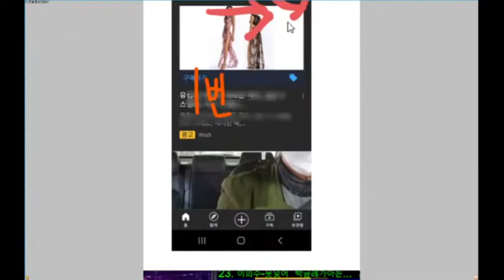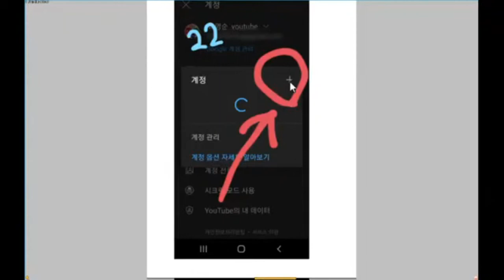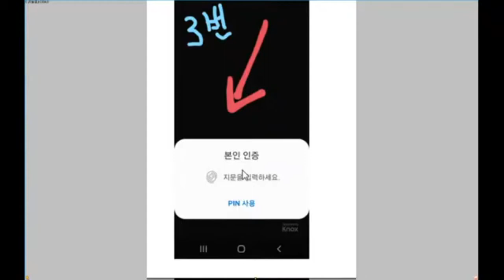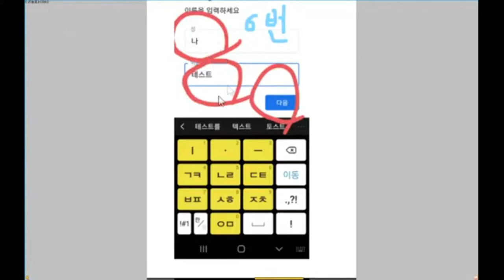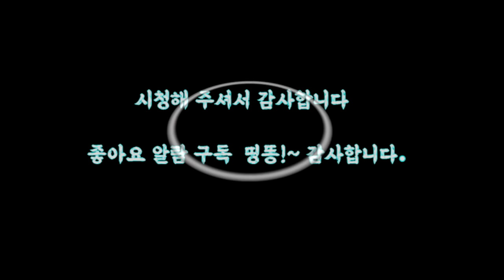✨ (부,계정만들기) 입니다 . 따라 하시면 됩니다 궁금해 하시는 분들위해 실시간방송중 내용 추출해 올립니다.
유친님 힘드시지요 .
힘내시고 화이팅 해요 .

열심이 달리다 보면
반드시 이룰 것입니다.

함께 손잡고 달려가요

감사합니다
좋아요 알림 구독 후원은
채널에  큰힘이 납니다 .
감사합니다.